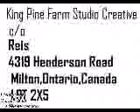Lecture on transformation as a metaphor for rape in art and literature d